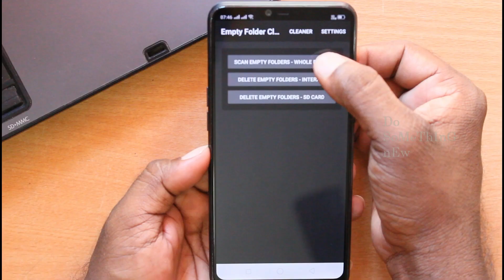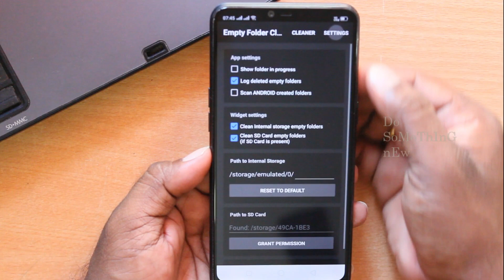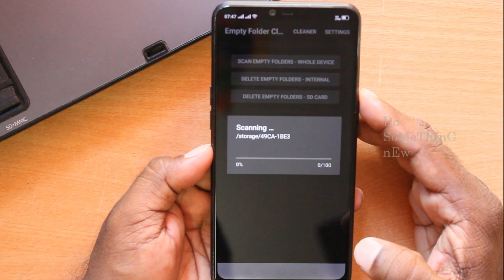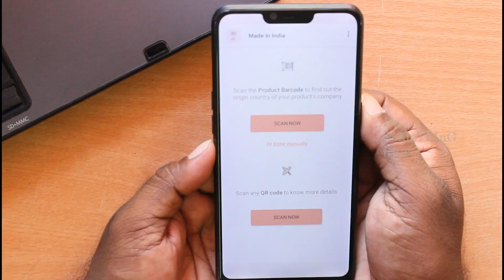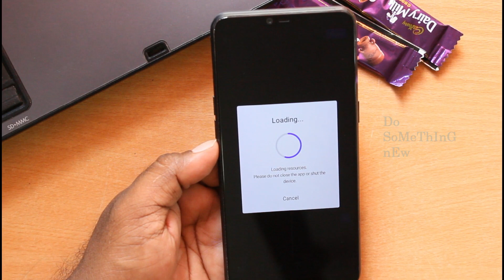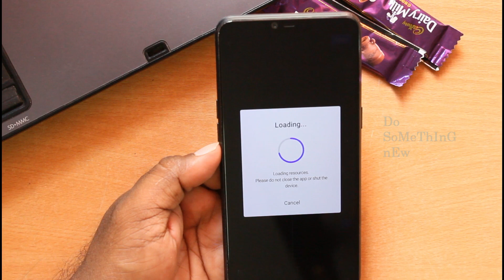Top best unknown android apps 2020 │ சூப்பர் இரகசிய ஆண்ட்ராய்டு ஆப்ஸ் │ Do Something New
Top best unknown android apps 2020 │ சூப்பர் இரகசிய ஆண்ட்ராய்டு ஆப்ஸ் │Top 6 different Android apps 2020 │ Must have apps │ Tamil │ Do Something New

வித்தியாசமான 6 ஆன்ட்ராய்டு Apps கண்டிப்பாக எல்லோர் மொபைலிலும் இருக்க வேண்டிய 6 ஆன்ட்ராய்டு செயலிகள்.

In this video we have mentioned 6 most useful applications. Watch the video as much as possible. Share for everyone to use. If you think the video might be useful to you, do like it.

Apps Link

1. Smash: File transfer

2. Empty Folder Cleaner

3. TruePick's

4. Made In India

5. LucidPix 3D Photo Creator

6. VITA